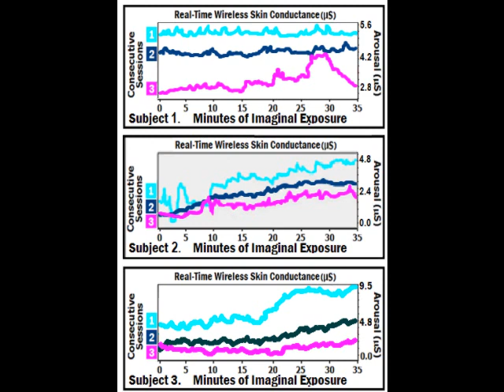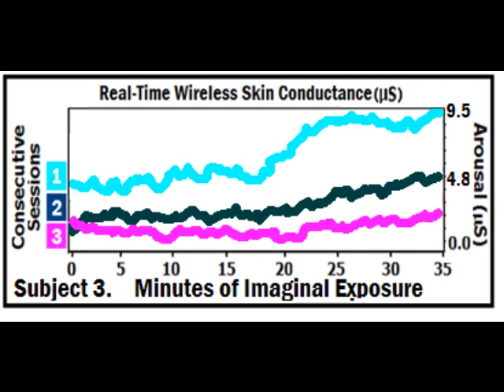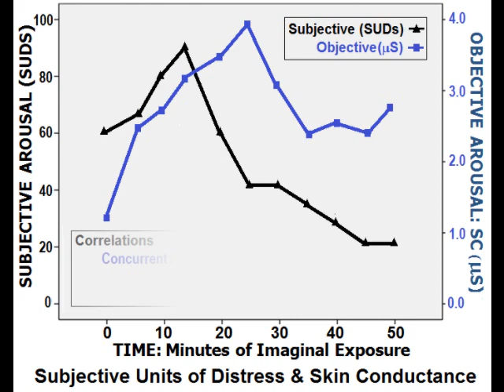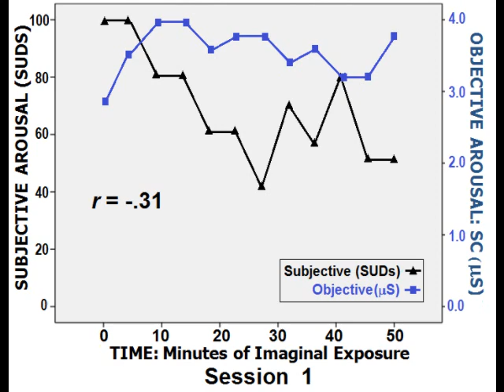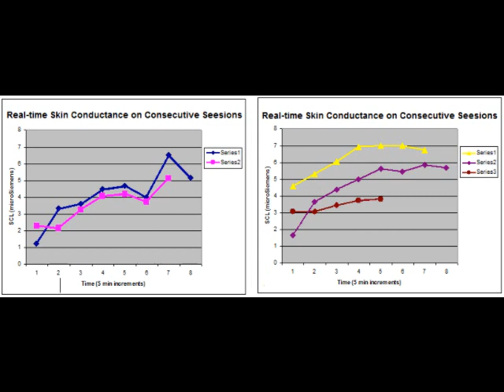Real-time skin conductance monitoring during Imaginal Exposure